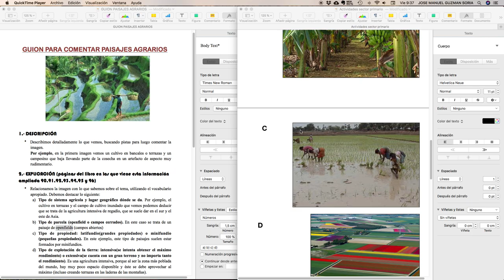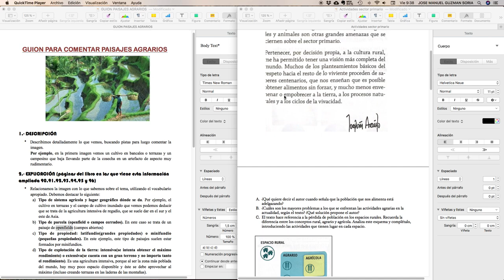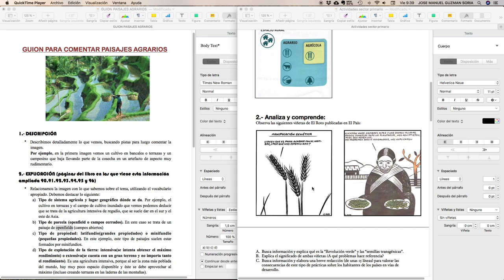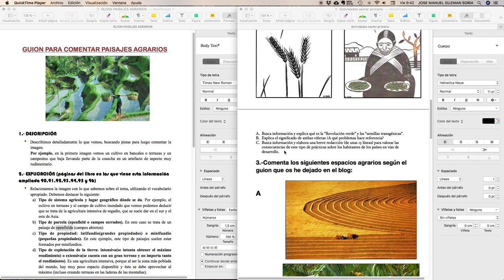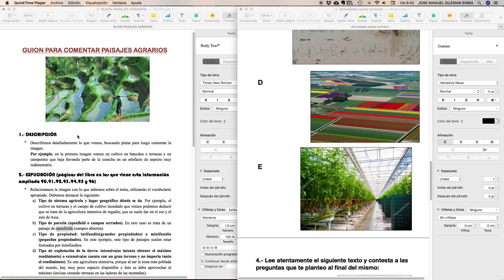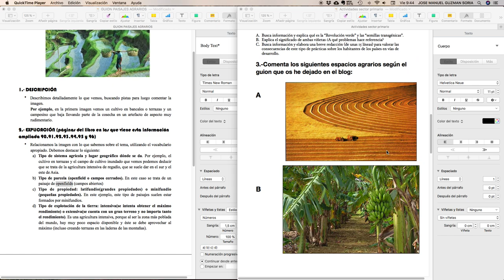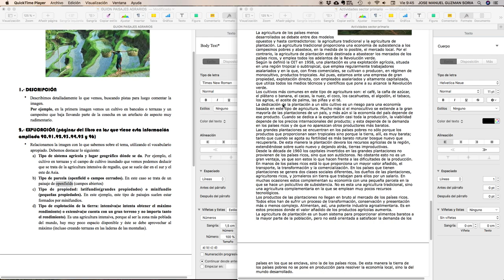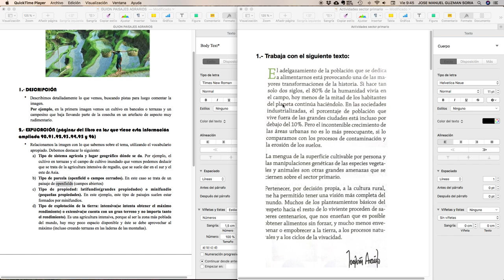Tutorial actividades sector primario